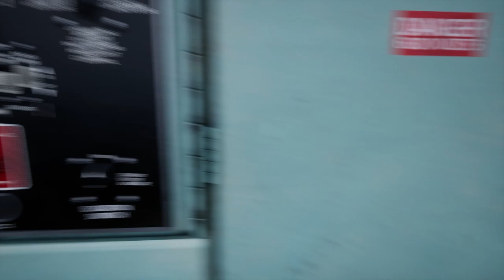Fremont Ascent : Clinchfield Railroad : Train Sim World 2 1080p60fps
Take a full train load of coal along the Fremont Branch to be processed.

Loco : Clinchfield Railroad SD40.

Train Sim World 2 : Clinchfield Railroad: Elkhorn - Dante.

No Commentry